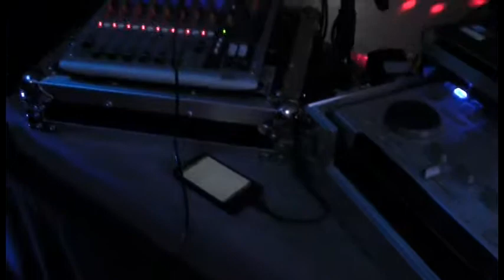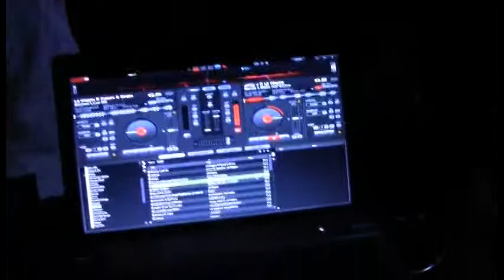DJ Gig Log: Sat Night at The Goldmine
This video was originally uploaded last month, but YouTube UNFAIRLY deleted my account so I had to re-upload it today.